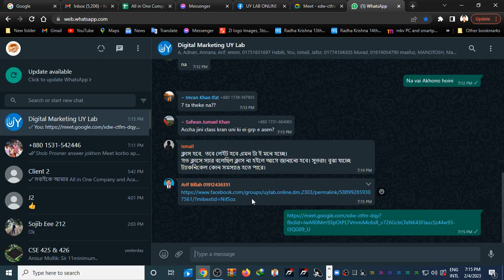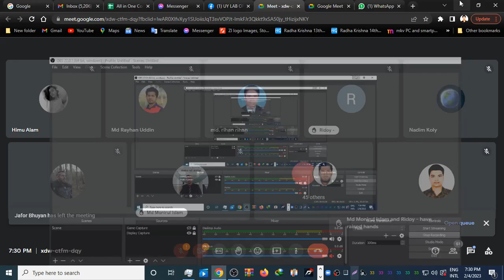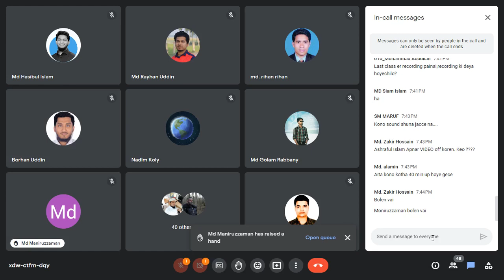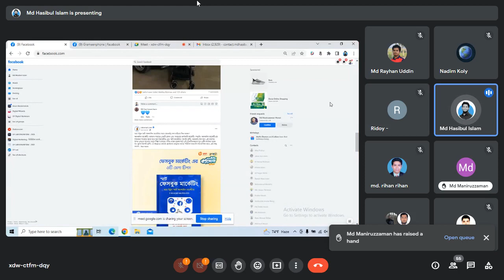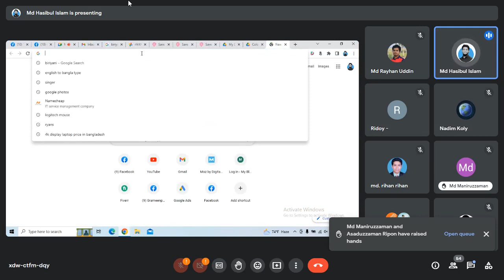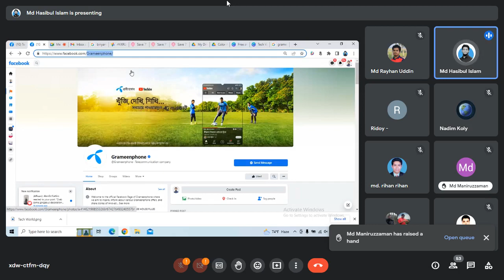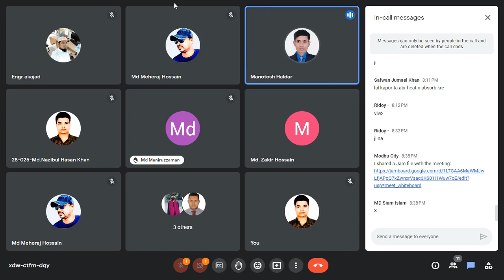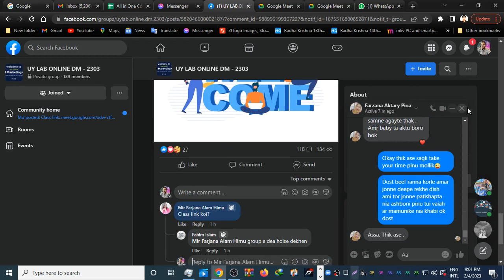digital marketing tutorial for beginners bangla 2023 I digital marketing bangla I Class 04 update 03